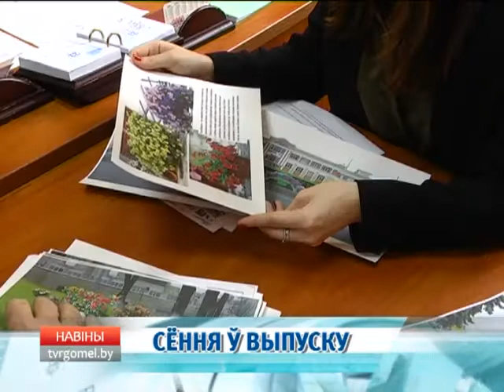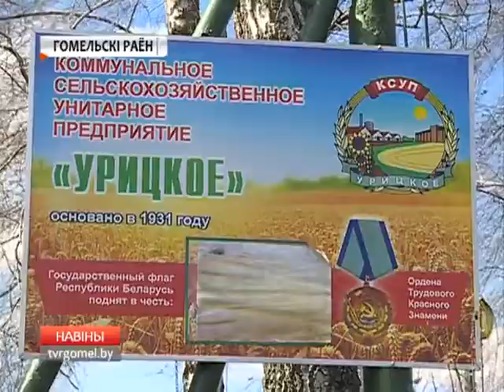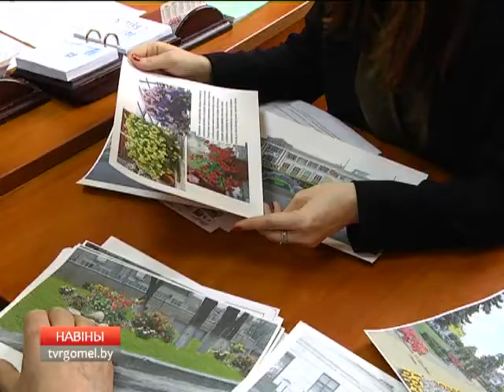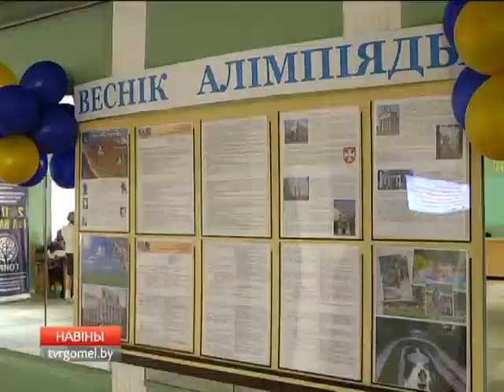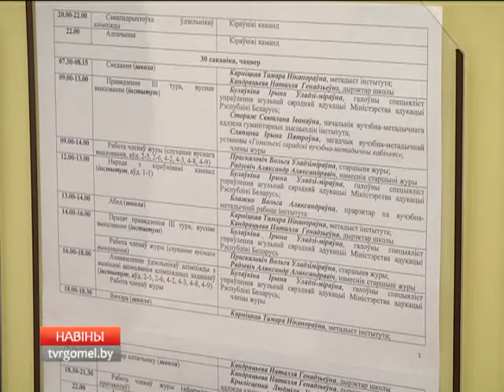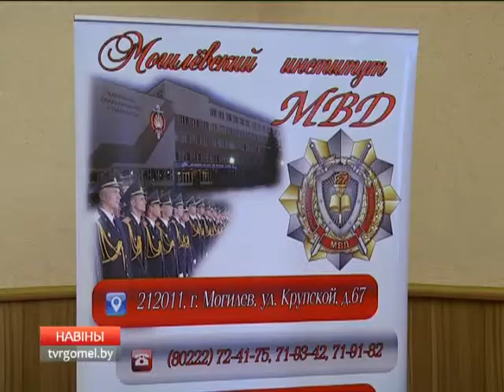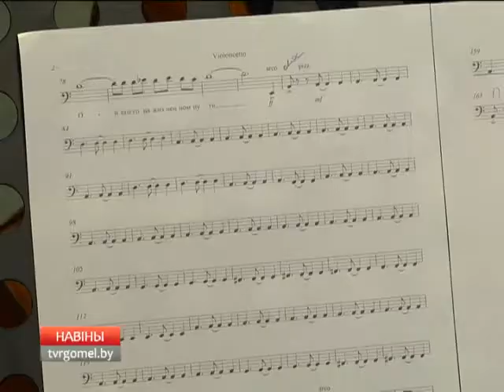28 03 2017 НОВОСТИ